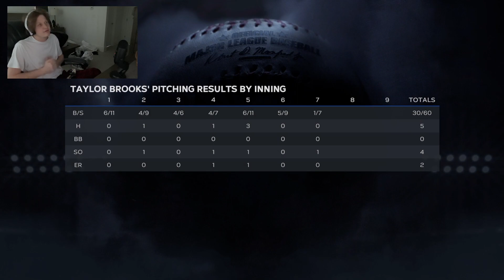MLB 23 RTTS Starting Pitcher PS5 | A Small Surge | Epi 305